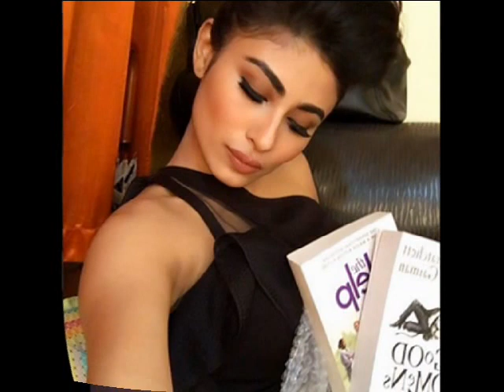Naagin Actor ★★ MOUNI ROY CUTE PICS ★★ MUST WATCH ✔✔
Check out Latest Bollywood News, Movie Reviews, Bollywood Gossips, Celebrity News and Photos, TV Serials Updates, Hollywood News on Bollywood Masala. Our Bollywood spies bring you exclusive scoops, movie gossip, celebrity interviews, and much more!!! We get you the latest Bollywood News, Gossip, Celebs updates, Affairs, Scandals, Movie launch and more. India's leading website for the latest Bollywood News, Indian Movie Reviews, Hindi Music Reviews, Celebrity Interviews and more. Bollywood Masala provides latest bollywood news & gossips about your favourite actors and actresses. Check recent bollywood news now. We provides latest Bollywood news in Hindi, including current affairs in Bollywood, today's Bollywood news. Get the latest entertainment news, celebrity news and gossip from the world of bollywood along with in-depth features and video clips. Latest Bollywood and Hollywood News, Star Interviews, Song and Movies Reviews and Previews, Gossip and more. Stay updated with the latest Bollywood news, events and gossips. Be informed about latest bollywood movies, parties and your favorite celebrities.